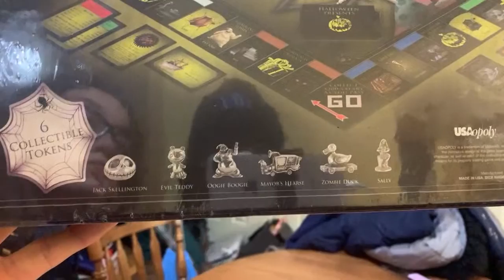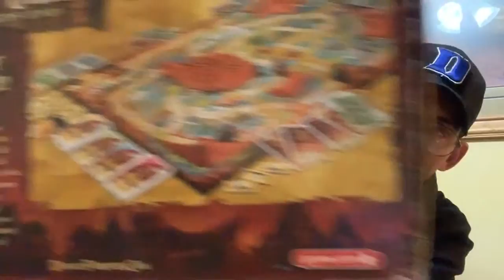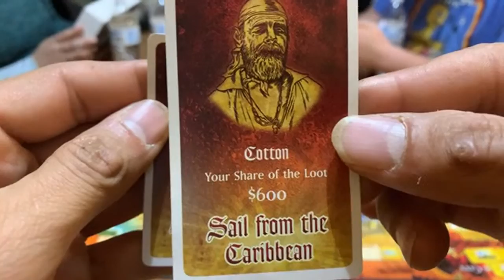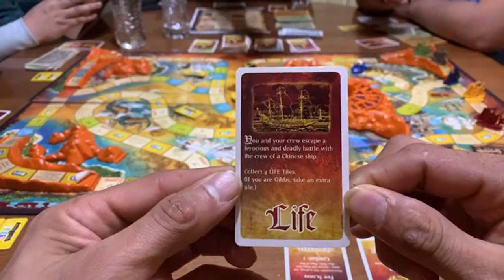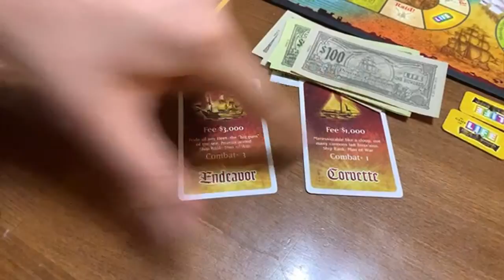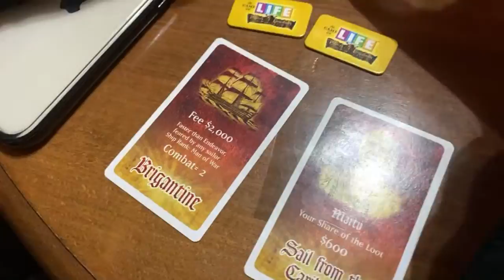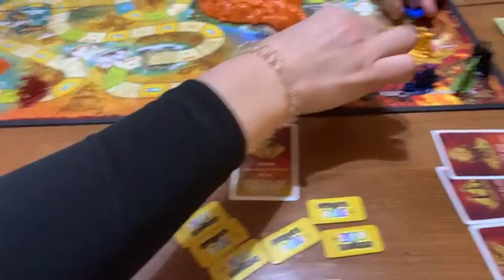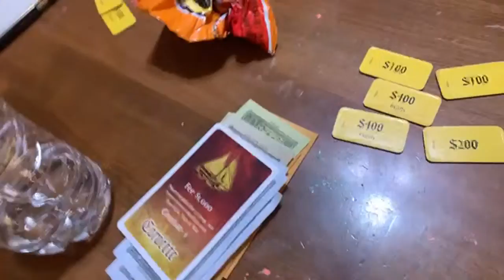Waiting for the Colorado Snow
Come along with our Family of GIANTS, other than me, the TINY mother!
Be a part of our chaos and shenanigans!
Let's have fun and talk about all things life!